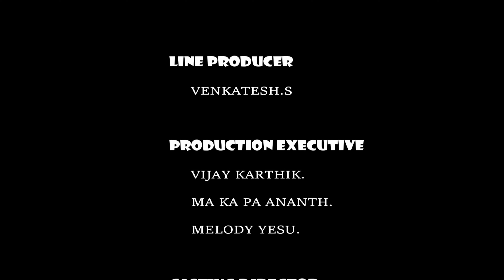MENA MINUKKI SONG